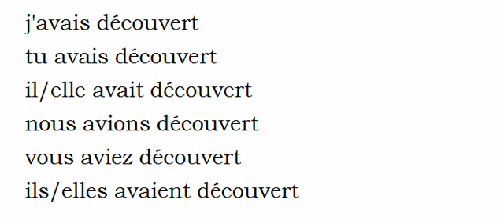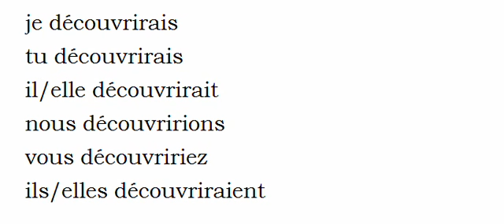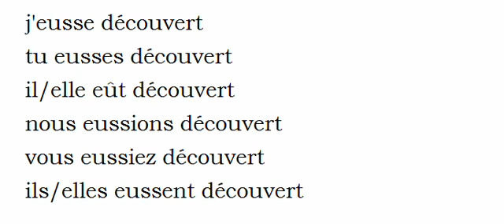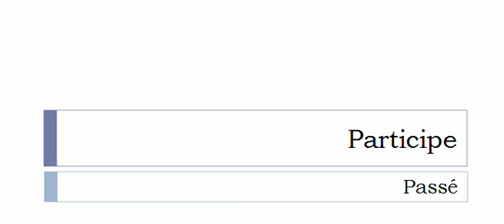Französisch lernen = Konjugation = Découvrir